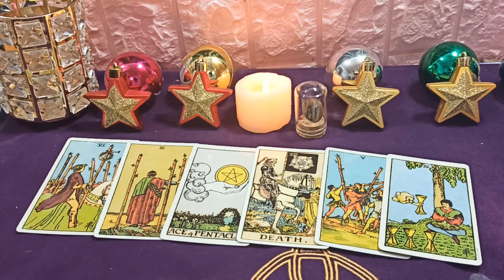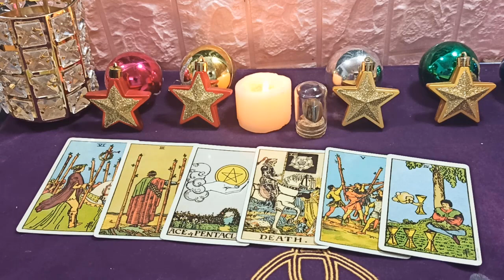Las predicciones de Mhoni Vidente más importantes - 7 de Noviembre: Tenga cuidado con las relaciones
Virgo se enoja fácilmente, crea conflictos por desacuerdos con los compañeros, debes ser más paciente y escuchar las opiniones de otras personas. Financieramente, este es el momento adecuado para que Virgo invierta un pequeño capital de inversión, prometiendo brindarle una ganancia decente. La historia de amor es armoniosa, aunque su trabajo es ajetreado, siempre se toman el tiempo para cuidar el uno al otro. En términos de salud, Virgo es vago, si te quedas así no puedes bajar de peso